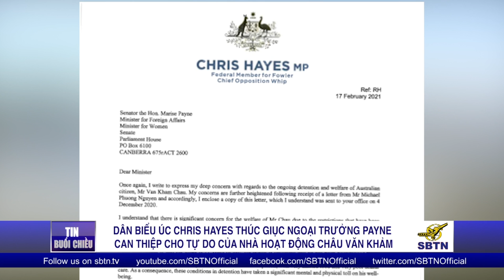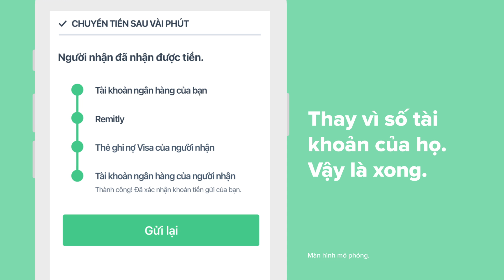TIN TỨC SBTN | 20/02/2021